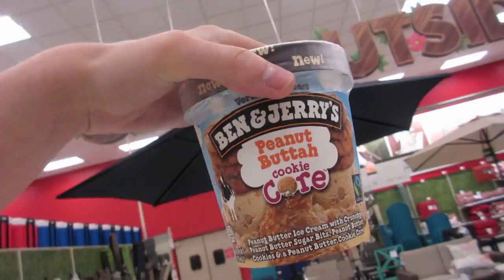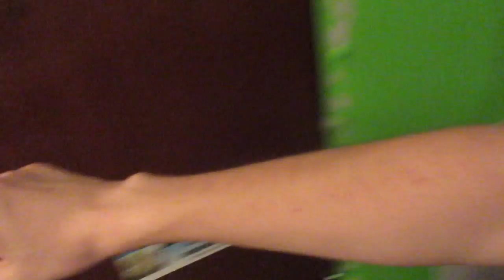ITS CUBETASTIC!! [6.4.2015] DAY 1498